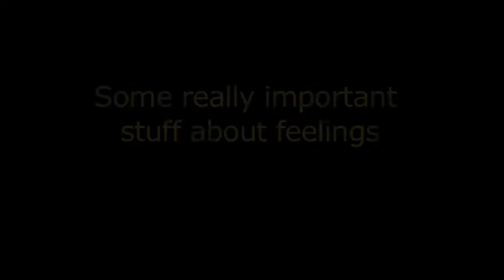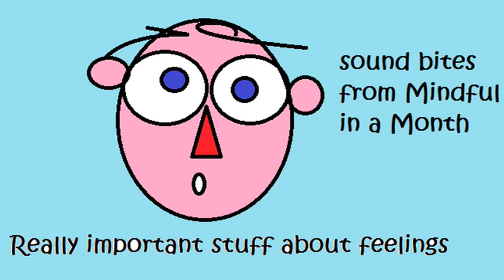Really important stuff about feelings.mov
A sound bite from the mindful in a month course on January 18th 2012. Adrian describes the interaction between thoughts and feelings. He explain how feelings do not need to trigger a reaction and can be managed consciously. Adrian explain that feeling is a good thing, that feeling makes us human.